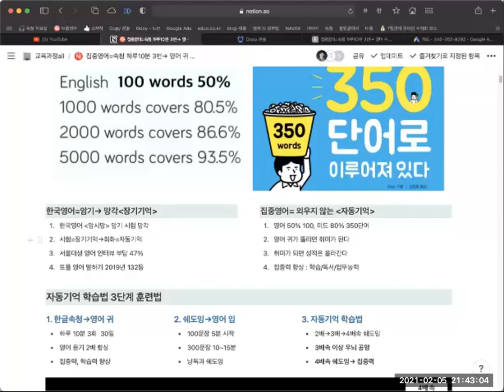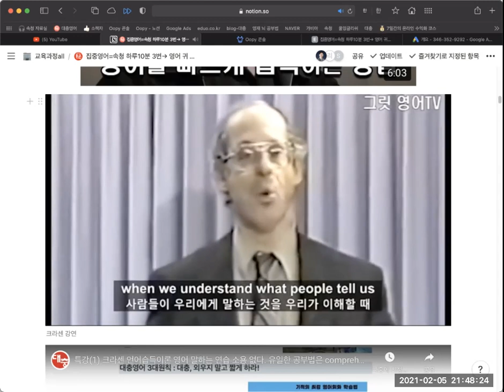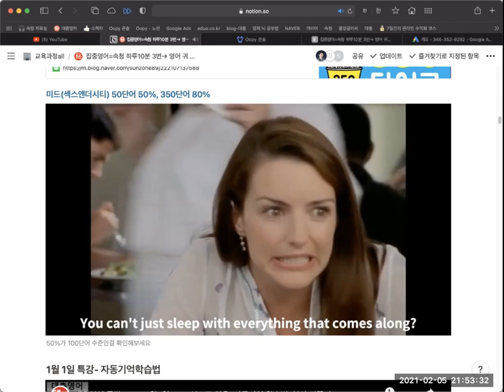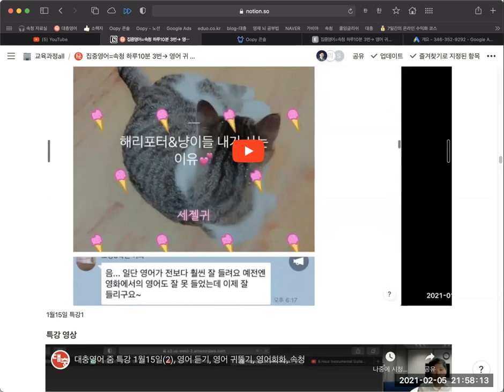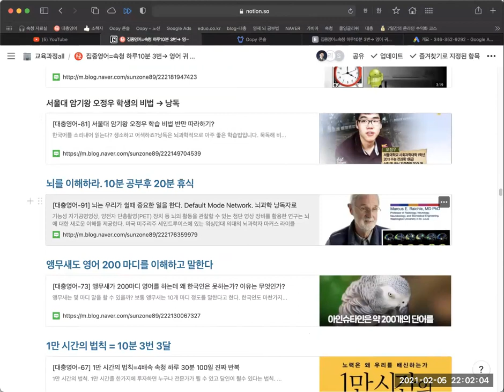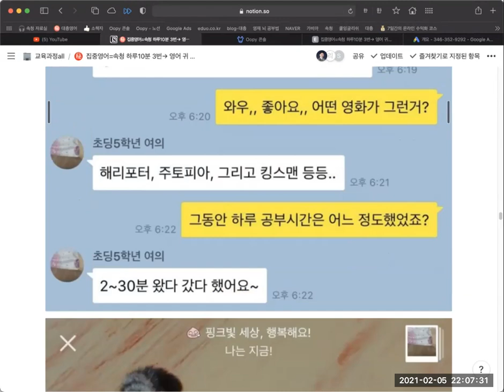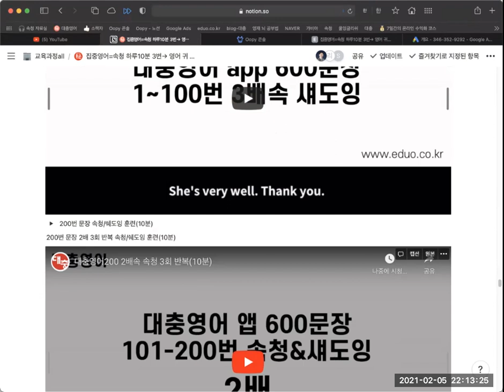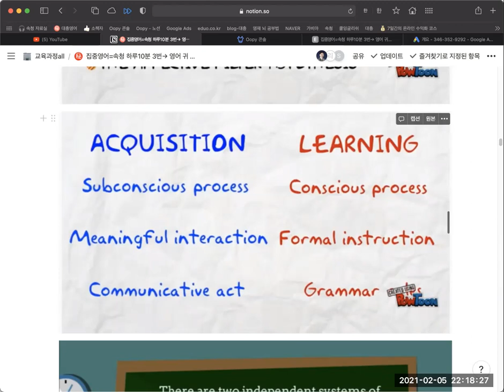대충영어 특강 자동기억학습법(2) 2월5일